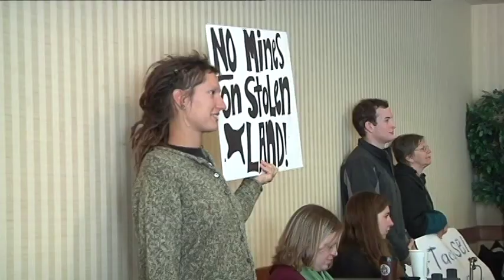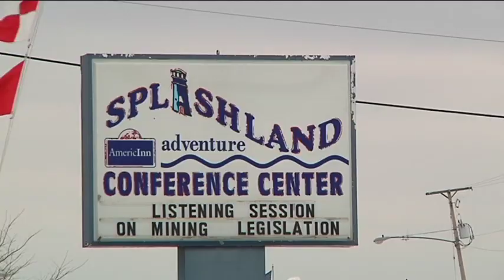Wisconsin Mining Bill Proposals 2013 02 09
pKBMINING